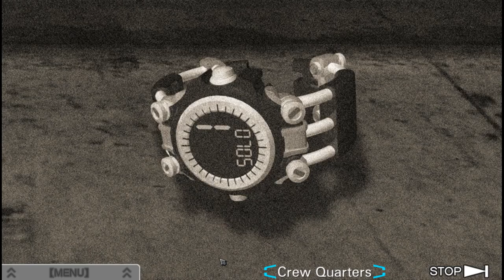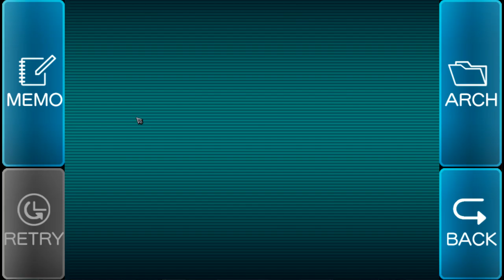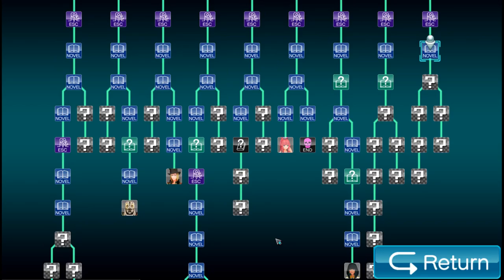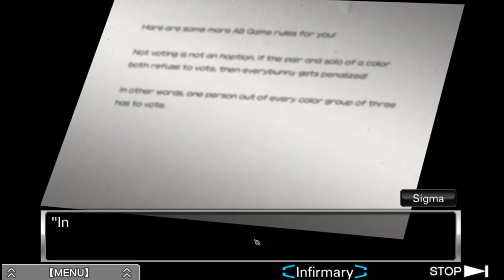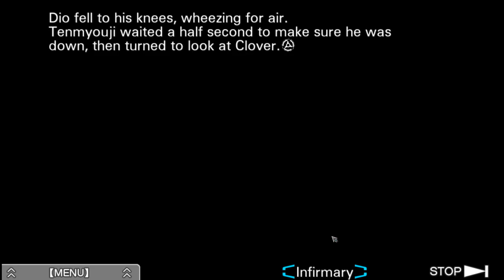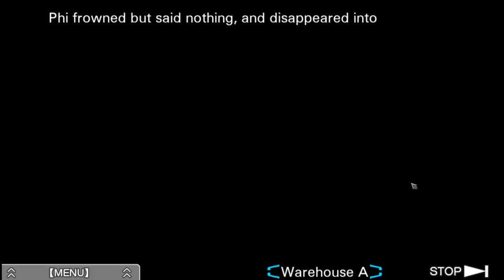Zero Escape: Virtue's Last Reward [21] Lots of Locks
Lots of bad endings in this one. It's weird, as I thought I had the lock for that path. Oh well.

I do object to the endings though—they weren't actually endings. The story would theoretically have continued after that. Sigma didn't actually die and the door was unopened.

But whatever.